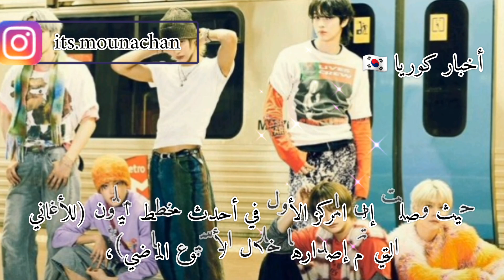فرقة RIIZE تتصدر مخططات ...